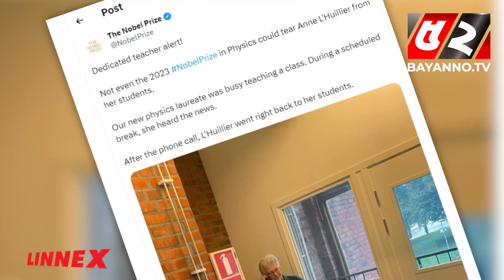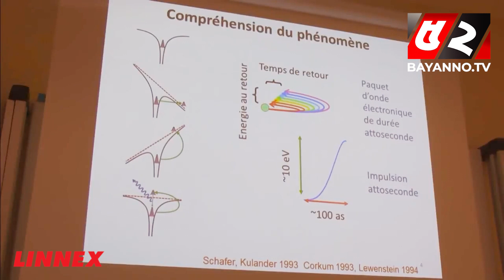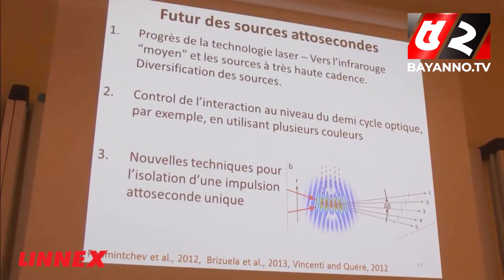এক অসাধারণ শিক্ষককে নোবেল কমিটির ফোনকল | Anne L'Huillier | Nobel committee phone call to the teacher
52TV (Bengal Television Limited) has the sole rights of all contents and it does not give permission to any business entity or individual to use these contents except Bayanno TV. This Channel is the Based-on News and Current Affairs. Every single content is created and managed by our team. Needed, Third-Party materials are also used with specific authorization and permission.

💡 Office Address:
Bengal Television Limited
437 Tejgaon Industrial Area, Dhaka-1207

💡ADDITIONAL KEYWORDS
52 TV channel, Bayanno News, Bayanno TV youtube, bayanno TV Bangladesh, Bayanno Television, channel 52